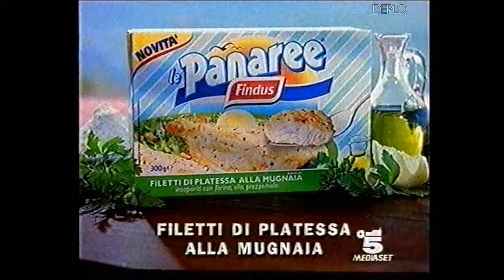Spot Le Panaree - Findus - 1999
Spot dei preparati di pesce surgelati "Le Panaree" di Findus, registrato nel 1999